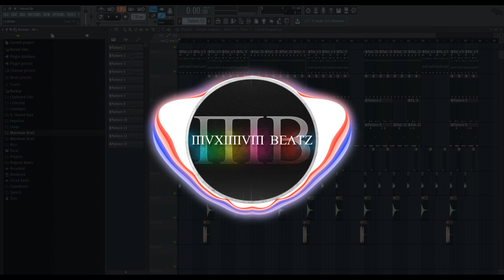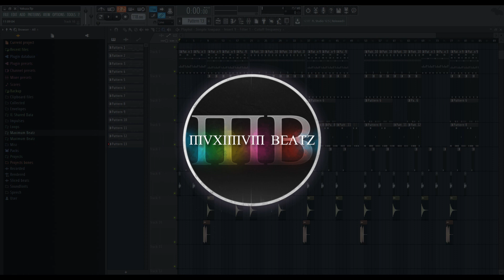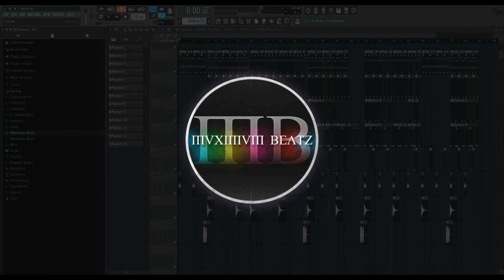Veysel ft. Luciano - Yakuza Instrumental Remake (by MVXIMUM BEATZ)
Hey Leute, hier unser Remake von dem neuen Banger von Veysel und Luciano - Yakuza ! Ich hoffe er  gefällt euch !

Original Beat (prod. by Macloud )